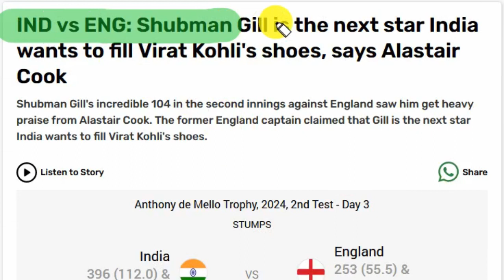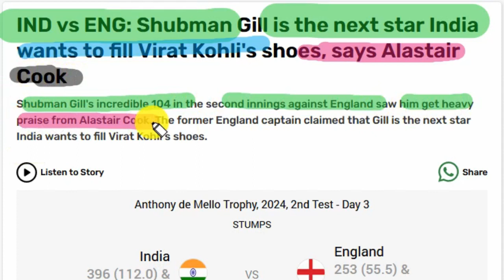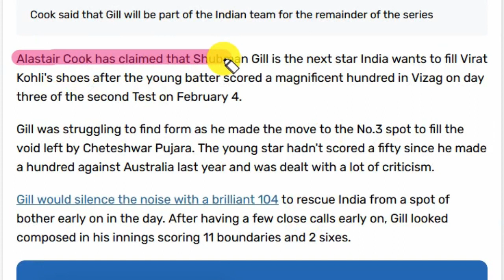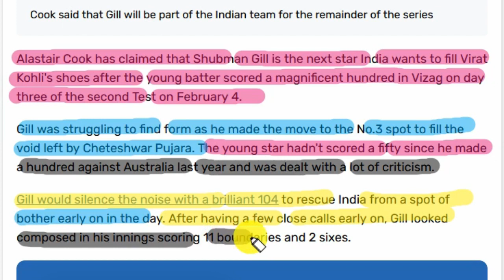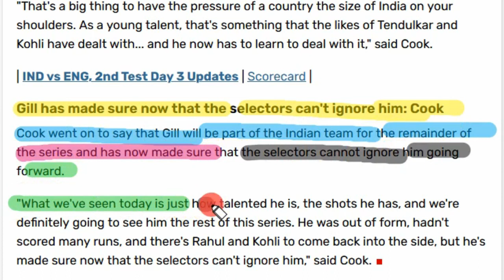Pakistani public Reaction on Shubman Gill 104 Destroyed England | Ind Vs Eng 2nd Test Highlights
shubman gill 104 runs highlights
shubman gill 104 runs
shubman gill 104 against England
Yashasvi Jaiswal 209 today
jasprit bumrah 6 wicket today vs england
pak media on jasprit bumrah bowling today
yashasvi jaiswal 209 vs england today
india vs england 2d test highlights
pak media on ind vs eng 2nd test

Hello Dosto,
Hindustan Plus channel par aapko latest Indo-Pak news milti hai.